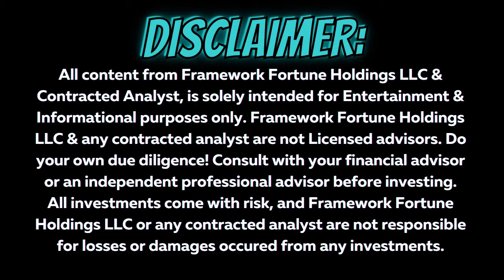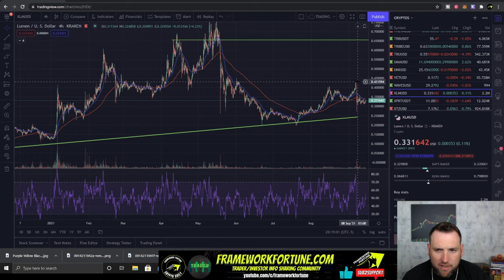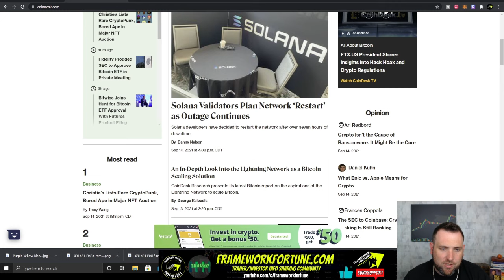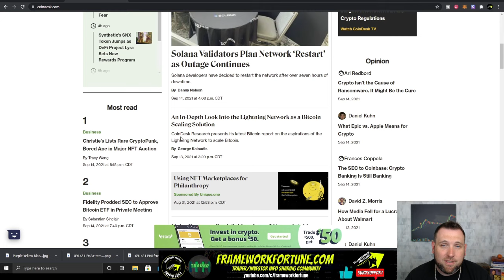SOLANA (SOL) NETWORK OUTAGES!?! DAILY CRYPTO UPDATE 09-14-21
Today's Bitcoin and Altcoins update we take a look at cryptocurrency trading chart analysis for Bitcoin, Ethereum (ETC), and  Solana (SOL) among other altcoins.

BITCOIN (BTC) 00:20
ETHEREUM (ETH) 01:08
CARDANO (ADA) 01:44
HBAR 02:21
THETA 02:55
SOLANA (SOL) 03:30
ALGORAND (ALGO) 03:56
AMP 04:26
COSMOS (ATOM) 05:25
AVALANCHE (AVAX) 06:35
AXIE INFINITY (AXS) 07:20
CELO (CGLD) 08:00
POLYGON (MATIC) 08:37
STELLAR LUMENS (XLM) 09:16
CRYPTO NEWS 10:00
SOLANA OUTAGES & RESET 10:30

Use code BEN6B4 or this link to claim your BTC:
Charting Platform  - Trading View (not a broker)